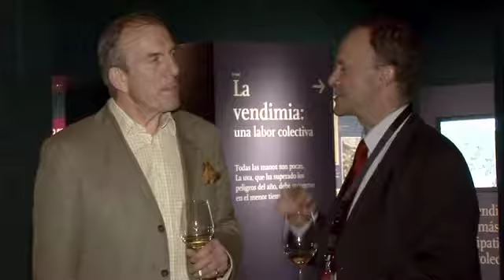Wine Future and Wine Culture Dinner at Dinastia Vivanco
A short video of the participants at the Wine Culture Dinner hosted by Bodegas Dinastia Vivanco during the Wine Future 2009 conference in La Rioja. Includes a personal thank you from Rafael and Santiago Vivanco.

Look out for, amongst others: Gary Vaynerchuck, Kevin Zraly, Miguel Torres, Stephen Spurrier, Jose Peñin, Carlos Falco and Robert Joseph as well as members of the international wine trade.